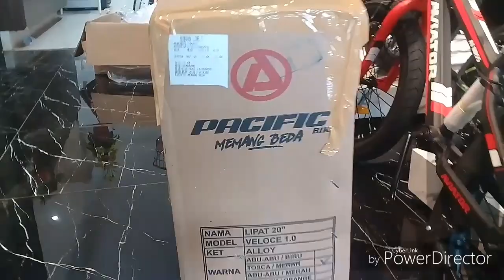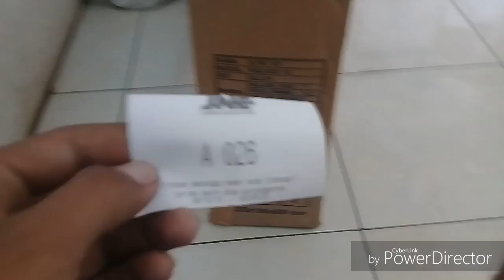Pengiriman PACIFIC LIPAT VELOCE 1.0 .aman dan terpecaya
Alamat jl.tentara pelajar no 1 kota tasikmalaya
Patokan lampu merah nagarawangi
Harga bisa langsung wa atau inbok ga ribet dan ga susah ko biar enak kita bicaranya 🤗😉
Kirim kirim juga bisa yah

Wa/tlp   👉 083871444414